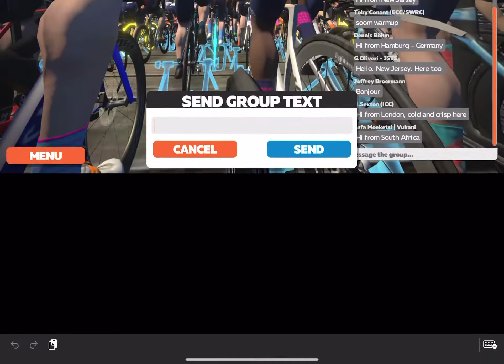Tour de Zwift 2021 - Stage 1 - Standard Ride (Volcano Flat) - Ride #2 of 24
Held on with a solid group during this ride.